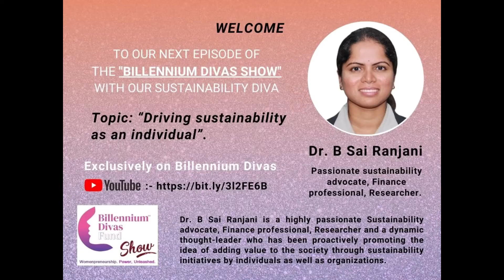Billennium Divas Show, Dr. B Sai Ranjani - Sustainability advocate on “Driving sustainability”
Listen to Mr. Bhavesh Kothari, Co-Founder & Director - Billennium Divas in an engaging conversation with our Sustainability Diva, Dr.  B Sai Ranjani - Passionate sustainability advocate, Finance professional, Researcher on The "Billennium Divas Show" where they discuss on a very imperative topic: “Driving sustainability as an individual."

A very though provoking interaction related to the importance of why sustainability is a must and a responsibility of every Individual and should not be limited to organizations.  Dr. B Sai Ranjani is a passionate Sustainability advocate, Finance professional, Researcher and a dynamic thought-leader who has been proactively promoting the idea of adding value to the society through sustainability initiatives by individuals as well as organizations.

More coming up on other related topics in our next episodes exclusively only on your favorite the "Billennium Divas Show".

To know more about Eves Against The Odds; 25 Inspiring Women Entrepreneurs Stories,